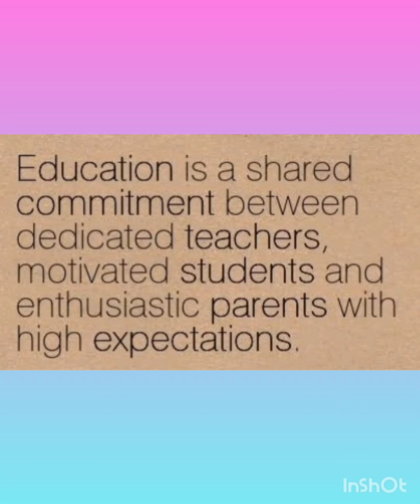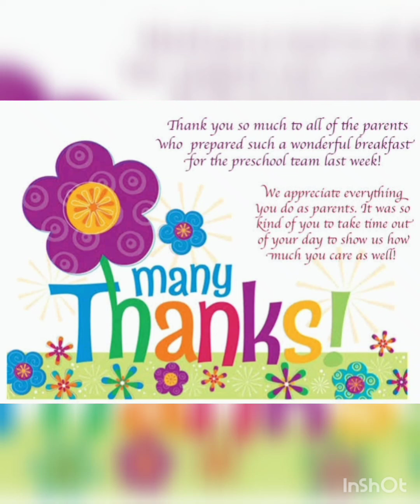AHS PIS PARENTS APPRECIATION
Some priceless feelings and appreciation videos send by respected parents of Primary and Pre-Primary Wing. 😇